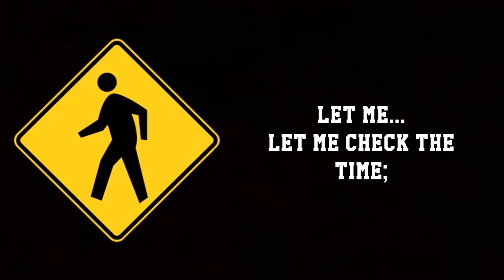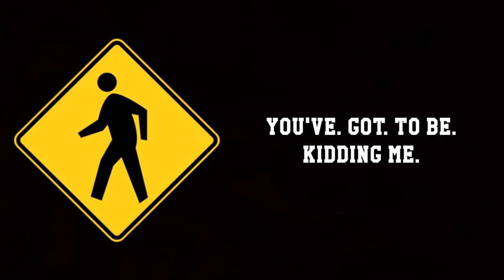ABC Poem - Commute to School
It's always fun to try something new! Real life scenario presented through this comedic alphabetic poem; enjoy!

Words by: Kobi Adjei-Yeboah

Always in the A.M.
BEEP BEEP BEEP BEEP BEEP BEEP BEEP BEEP BEEP
Crap, I'm late for class!
Do I really have to go today?
Everyday I have to go!
Fine.
Got into the washroom,
Hydrate my skin,
Introduce the Colgate to the Crest,
Kobi has just left the building!
Let me check the time;
My goodness-
Next bus comes in two minutes?!
Oh damn, where did I even put my..
Presto? Presto?
Queen and Steeles?
Right? Wrong intersection.
So I strolled down to the bus stop,
There it is! But there it goes...
Unfortunately, I've just missed my bus.
Virtues; Kobi just remember that patience is a virtue.
When does the next one come?
X on my screen is never a good sign.
You've got to be kidding me. Route 511-
Zum Steeles to Humber College.